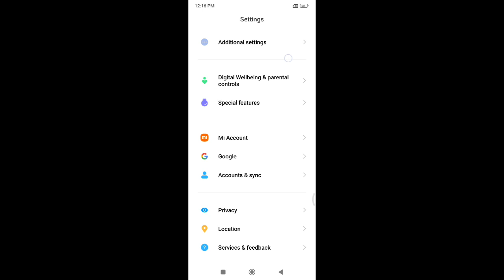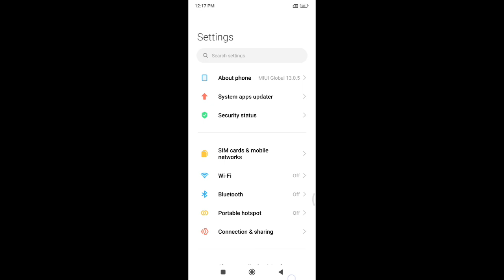How to check karnel version in redmi note 7, kernel version settings